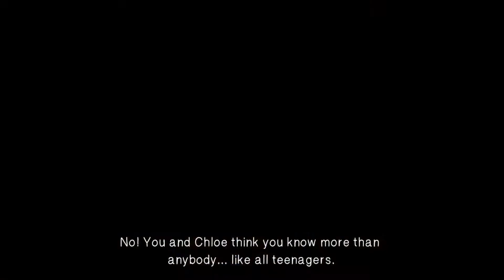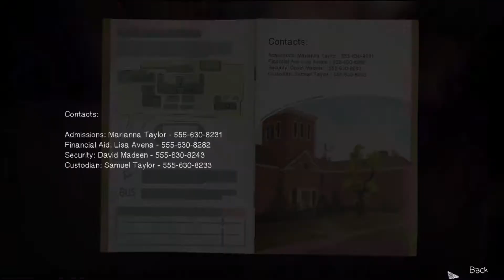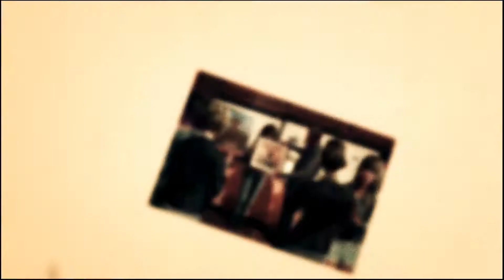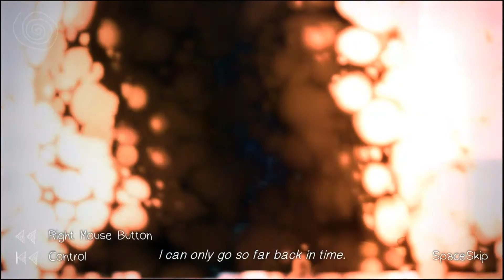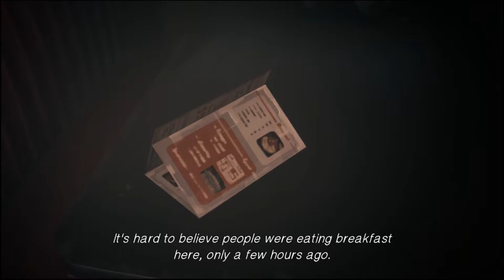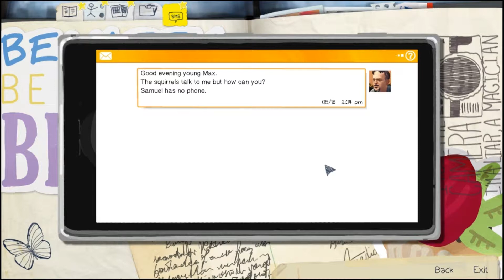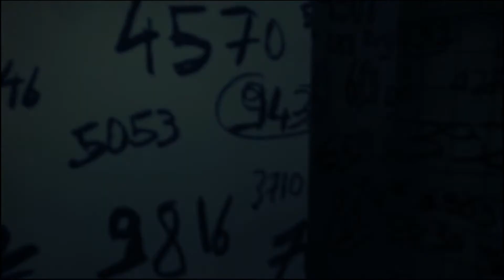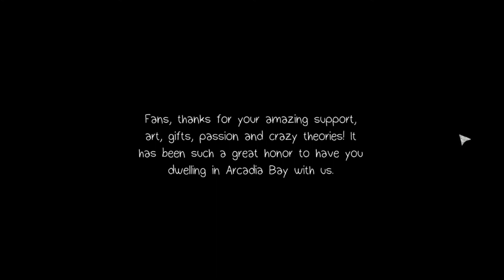Life Is Strange - Episode 5 (Polarized) "Full Playthrough" HD 1080p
This is Part 5 of the PC version of Life Is Strange an excellent adventure game from 2015 made by Dontnod Entertainment and published by Square Enix. This is also available for PS3, PS4, Xbox 360 and Xbox One.

Since the prequel Life Is Strange: Before the Storm is about to be released at the end of August I thought that I would upload the complete story of the original. I actually played this back in 2016 and I completely forgot that the video existed.